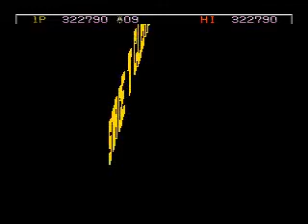Zaxxon Motherbase '00 (32X) - Stage 8